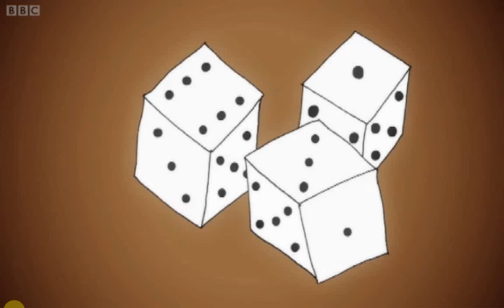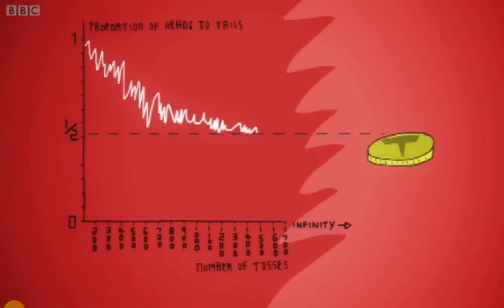history of probability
a short animated introduction to history of probability